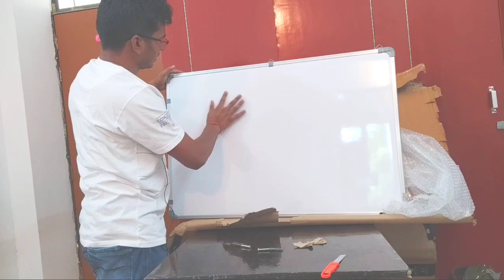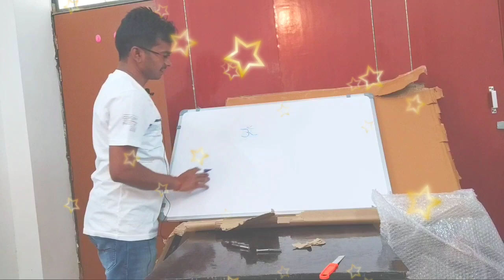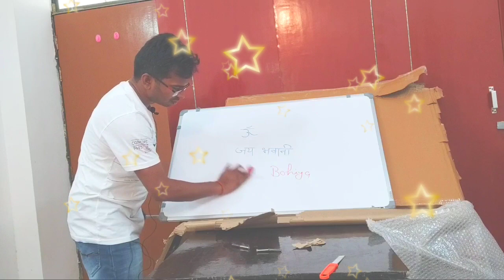आपका white board kaisa होना चाहिए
Best# White Board